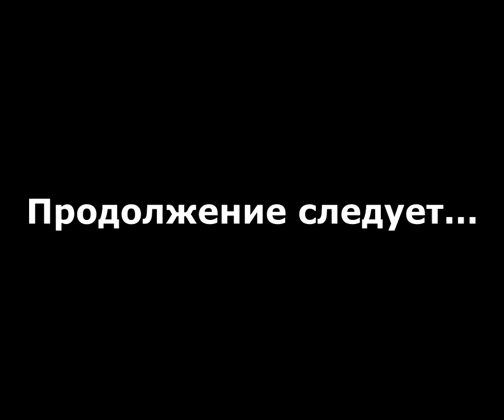Hellgate London прохождение без комментариев - № 41 Мэншн-Хаус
Прохождение Hellgate London без комментариев, за техника - локация "Мэншн-Хаус".

Hellgate: London — Это компьютерная игра в жанре экшн-рпг от Flagship Studios, вышедшая 31 октября 2007 года. Действие игры разворачивается в Лондоне, наводненном демонами из ада.